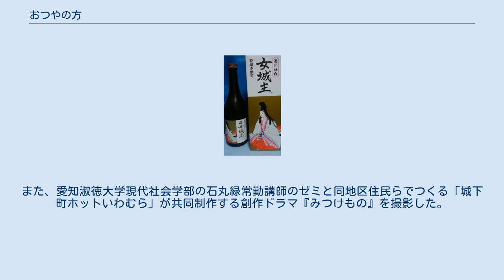おつやの方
おつやの方（おつやのかた、生年不詳 - 天正3年11月21日（1575年12月23日））は、戦国時代から安土桃山時代にかけての女性。
織田信定の娘で、織田信長の叔母にあたる。
最初は遠山景任の妻、後に秋山虎繁の妻。
通称は艶、岩村殿、修理夫人、お直の方、岩村御前ともいわれる。
 尾張国の武将・織田信定の娘として誕生。
東美濃遠山荘の地頭・遠山景任に嫁いだ。
 元亀3年（1572年）8月14日、夫・景任が後継ぎが無いまま病死し、甥・織田信長から五男の御坊丸（後の織田勝長）が養嗣子として岩村城に送り込まれた。
ただし、御坊丸はまだ幼かったので、おつやの方が当主の座を引き継ぎ岩村城の女城主となった。
 同年10月、甲斐国の武田信玄が西上作戦を開始する。
信玄はそれまで各地に上洛する旨を喧伝していたが、実際の行動は山県昌景と秋山虎繁（俗に信友とも）の別働隊3,000を三河国に向かわせ、自身は遠江国に出陣するという、徳川家康の領土を奪取することを主目的とした作戦であったが、おつやの方は岩村城を秋山虎繁の軍勢に取り囲まれ危機に陥ると、武田方の軍門に下った。
同年11月14日、岩村城は武田方のものとなり、信玄は配下の下条信氏を送り込んだ（『当代記』）。
 11月14日に信玄は遠山氏に岐阜の信長を牽制せよと命じており、また12月12日には遠藤加賀守に岩村城へ兵を増援すると伝えている。
一方、信長も11月15日に延友信光へ遠山氏が裏切ったにも関わらず忠節を尽くしたことを賞し日吉郷・釜戸本郷を与えている。
 元亀4年（1573年）3月6日、信玄は秋山虎繁を送り、岩村城城主とした。
この時におつやの方と秋山との婚姻が行われたとみられる。
御坊丸は甲斐に送られた。
 織田軍は天正3年（1575年）の長篠の戦いで信玄の子・武田勝頼の軍勢を敗ると、織田信忠らが岩村城を包囲。
勝頼は岩村城を救援するべく出陣したが、到着するより前の11月21日、岩村城は落城した（天正3年（1575年）の岩村城の戦い）。
信長は虎繁らを赦免すると見せかけ、礼に来たところを捕らえ、長良川近くで磔刑にした。
その理由は、長篠城の奥平信昌が徳川家康に寝返った際、武田勝頼が奥平の妻を磔にしたので、その報復だということだった（『甲陽軍鑑』）。
おつやの方もまた信長に捕らえられて逆さ磔で処刑された。
あるいは信長が裏切られた鬱憤を晴らすために自ら斬ったともいわれる（『当代記』）。
 岩村醸造の女城主 岐阜県恵那市岩村町では、おつやの方にちなみ、1992年から本通り沿いの家々で家族の女性の名前を記した暖簾を掛けたり、地元の醸造会社岩村醸造が「女城主」と名付けた日本酒を売り出したりして、地域おこしに活用している。
また、愛知淑徳大学現代社会学部の石丸緑常勤講師のゼミと同地区住民らでつくる「城下町ホットいわむら」が共同制作する創作ドラマ『みつけもの』を撮影した。